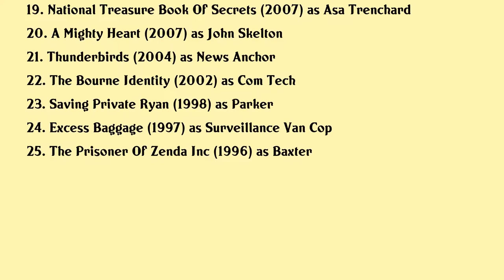Demetri Goritsas Movies list Demetri Goritsas| Filmography of Demetri Goritsas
Demetri Goritsas Full Movies List Filmography of Demetri Goritsas

Latest movies of Demetri Goritsas are:

1. Ear For Eye
2. Wichita
3. Radioactive
4. The Catcher Was A Spy
5. Papillon
6. Genius
7. Snowden
8. Angel Of Decay
9. Everest
10. The Gamechangers
11. Neanderthal Apocalypse
12. A Poet In New York
13. Rush
14. Austenland
15. Samurai Headhunters
16. Good Vibrations
17. X Men First Class
18. The Special Relationship
19. National Treasure Book Of Secrets
20. A Mighty Heart

Complete list of movies acted by Demetri Goritsas are in this video.

Please Comment down your favorite movie of Demetri Goritsas